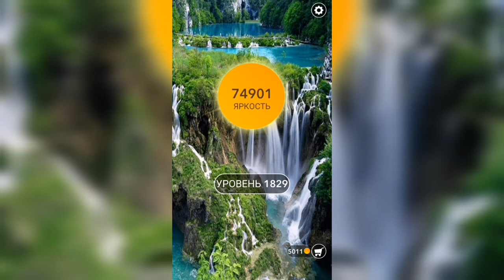Word / Слово Крест: Поиск русского кроссворда / Уровень 1829